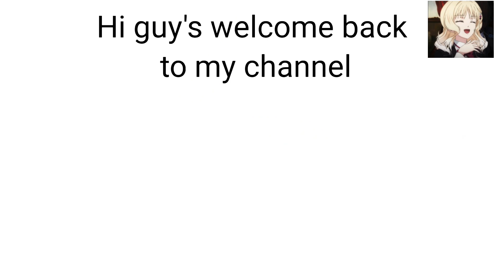Top 36 Anime girls with pink hair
Video- Top 36 Anime girls with pink hair